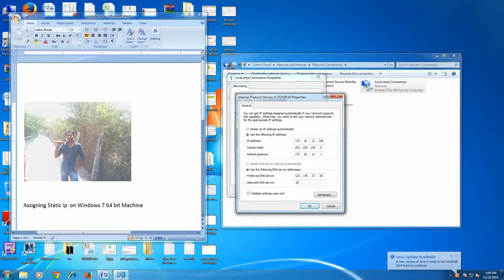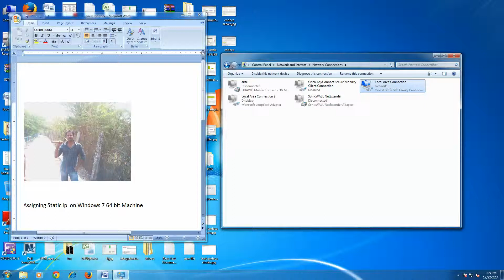Assigning Static Ip on Windows 7 System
రవి కుమార్ . లంకె
Ravi kumar Lanke